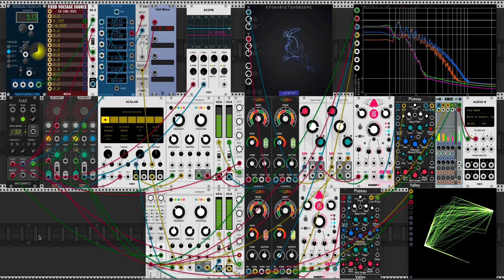9:30pm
Pythagorean modulator sends this patch into different keys forever.